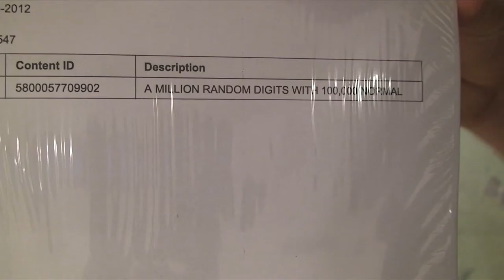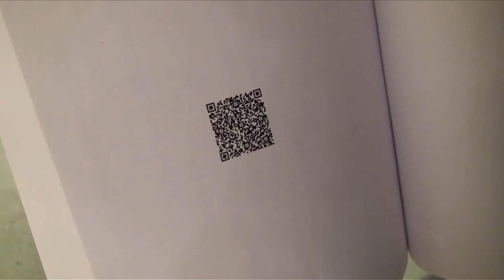Unboxing Damon Zucconi, Brand Innovations for Ubiquitous Authorship